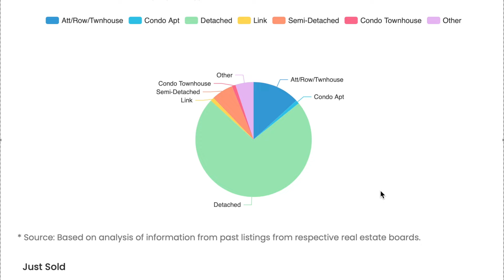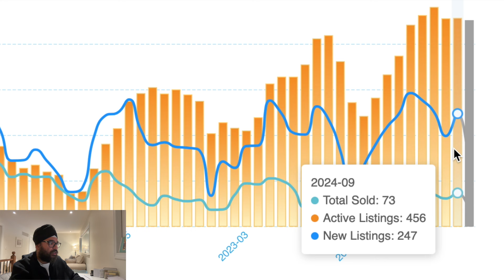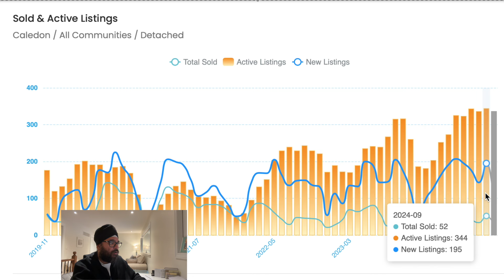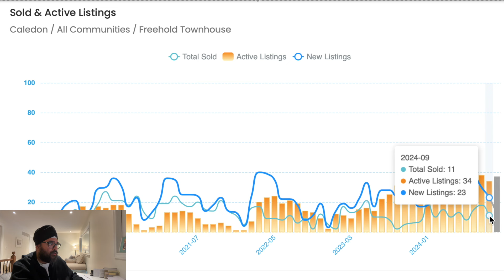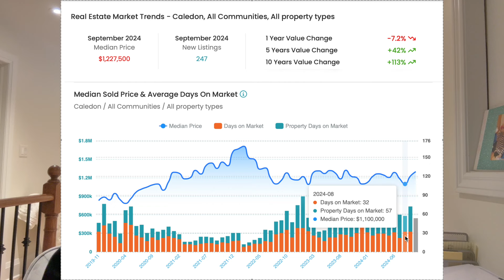What's Really Happening in Caledon, Ontario Home Prices That No One Tells You - Sept 2024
The Caledon Real Estate Market is constantly changing.   Stay on top of what is happening in the market so you are able to see if now is the right time.

If you are looking for proven results and/or need some advice for the following:
- Selling Real Estate
- Investments/Multifamily

Paul Sawhney is a top producing real estate agent with Executive Real Estate Services and specializes in real estate investing and is also a licensed mortgage agent.  With several years of experience I have amassed a thorough understanding of the real estate markets and its nuances all while being lazer focused on building your real estate portfolio.